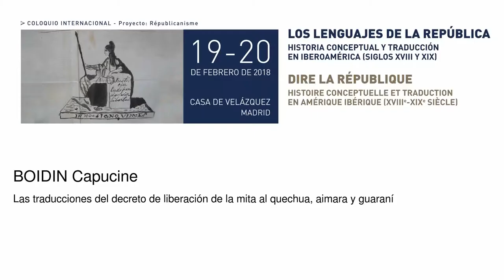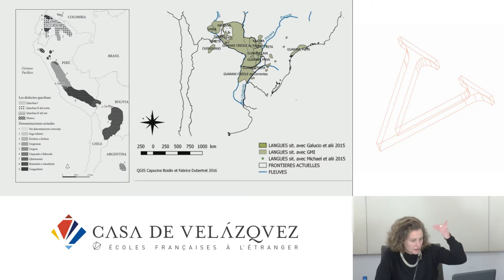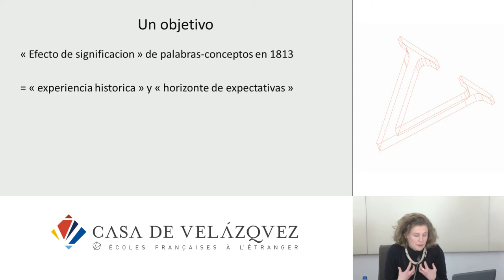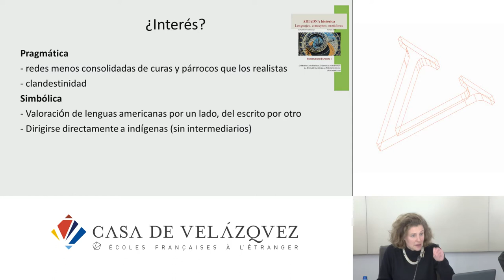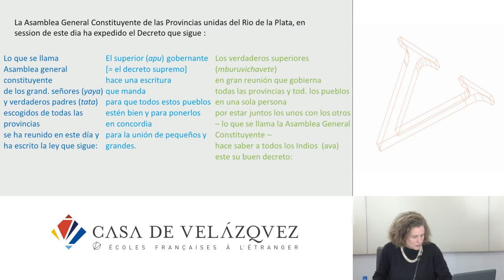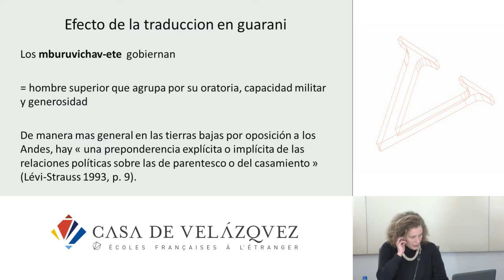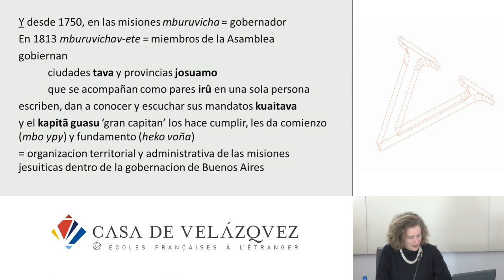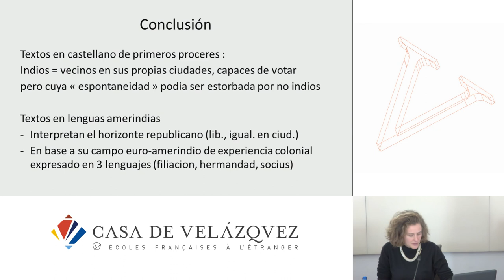Las traducciones del decreto de liberación de la mita al quechua, aimara y guaraní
Boidin Capucine
   Podcasts de la Casa de Velázquez